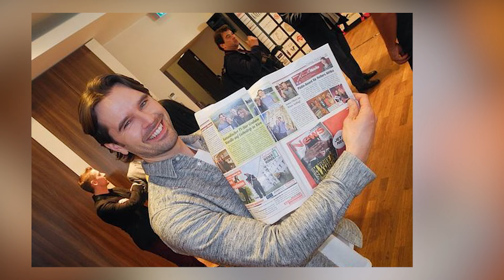Graham Wardle Canadian & Heartland Actor | Biography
The life and career of the talented Canadian actor, filmmaker, and photographer, Graham Wardle. You may know him best as Ty Borden from the beloved CBC series 'Heartland.' Let's start at the beginning. Graham Wardle, born on September 6, 1986, hails from Mission, British Columbia. Raised with his five siblings in New Westminster, near Vancouver, Graham's passion for the arts led him to the Motion Picture and Production Program at Capilano University in Vancouver, where he graduated in 2007."

Graham Wardle embarked on his career with commercials and various TV shows. In 2007, he graced the big screen in 'In the Land of Women' alongside Meg Ryan and Adam Brody. The same year, he was chosen to portray Ty Borden in the CBC series 'Heartland.' Graham received recognition with two LEO Award nominations for outstanding performances in 'Summer's End' and 'The Starting Gate.'